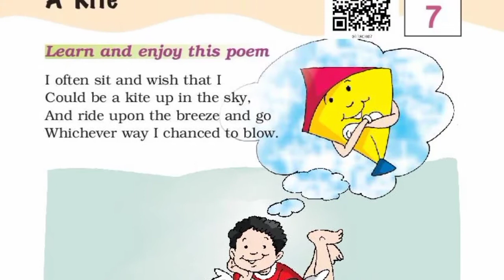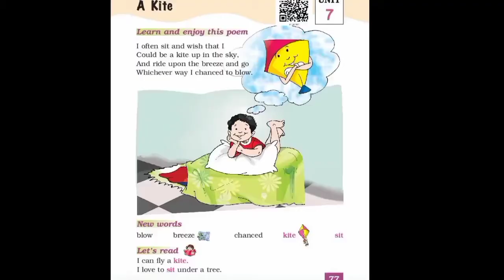NCERT Originals; Class 1 English- Full Animation; CBSE-A Kite-Full Video.